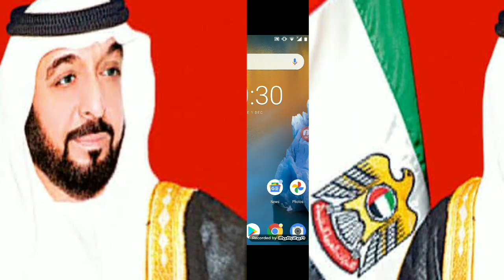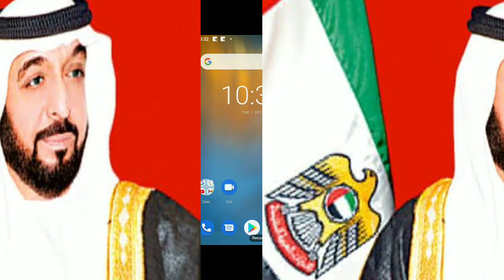No More Visa For 13 countries || UAE Update Urdu News || Saudi Arab Live News